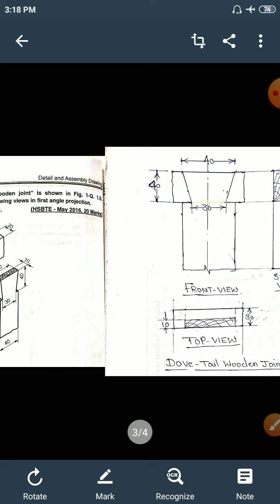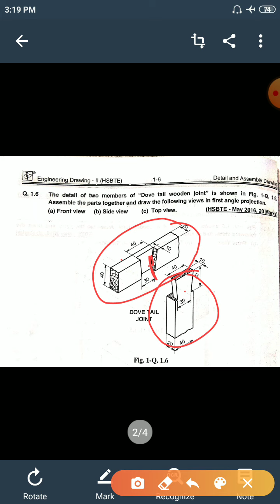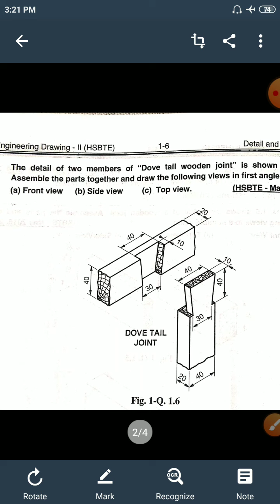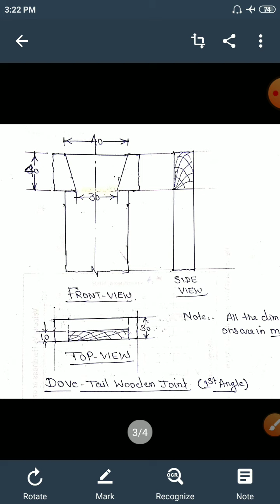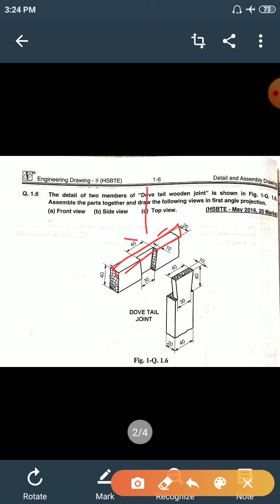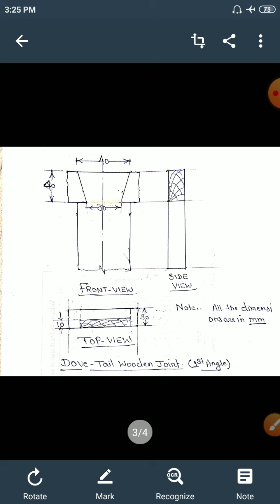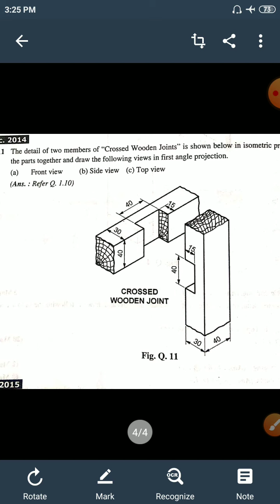Detailed and assembly drawing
Engineering Graphics (DIP. 1st year)